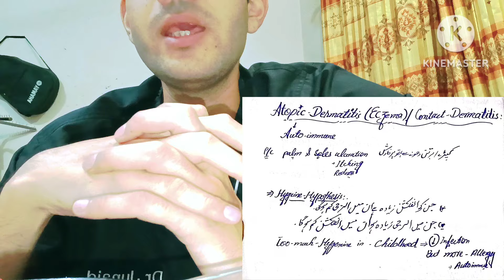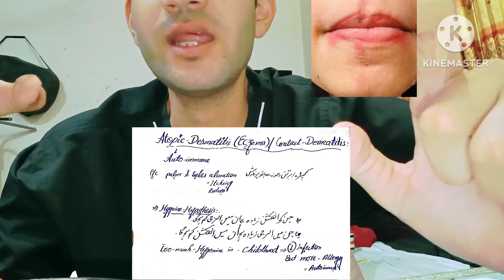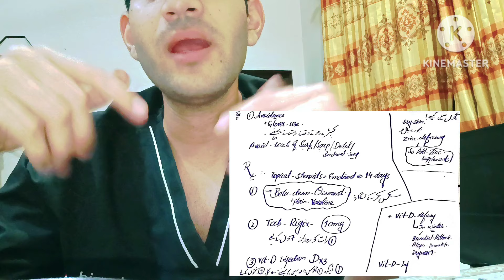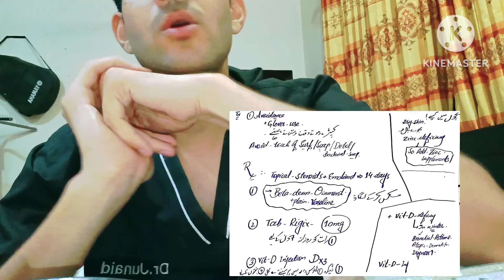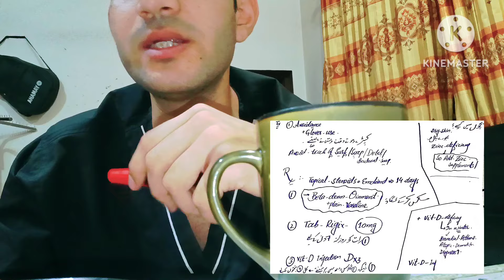Atopic Dermatitis ❤️General OPD CASE #3 ❤️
_Atopic Dermatitis: Understanding and Managing Eczema_

Atopic dermatitis, also known as eczema, is a chronic inflammatory skin condition characterized by dry, itchy, and scaly patches on the skin.

_Causes:_

- Genetic predisposition
- Environmental triggers
- Allergies
- Stress
- Hormonal changes

_Symptoms:_

- Dry, scaly, and itchy patches on the skin
- Redness and inflammation
- Blisters and crusting
- Skin thickening
- Sleep disturbances

_Treatment:_

- Topical corticosteroids
- Moisturizers
- Topical immunomodulators
- Phototherapy
- Systemic corticosteroids (in severe cases)

_Home Remedies:_

- Oatmeal baths
- Coconut oil

_Prevention:_

- Avoiding triggers
- Keeping skin moisturized
- Avoiding harsh soaps
- Wearing breathable clothing
- Managing stress

_Hashtags:_

[06/05, 11:17 pm] Meta AI